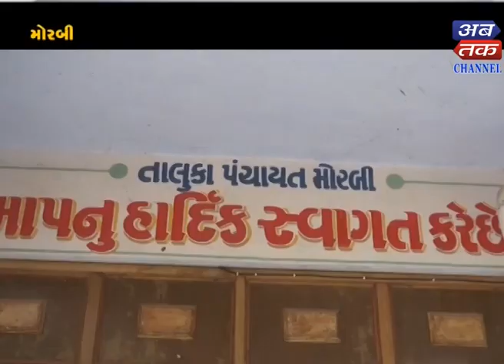Morbi : The Talati commissions sent a complaint to the taluka development